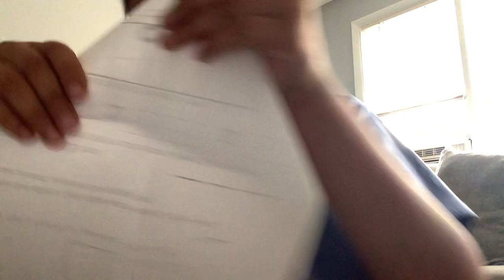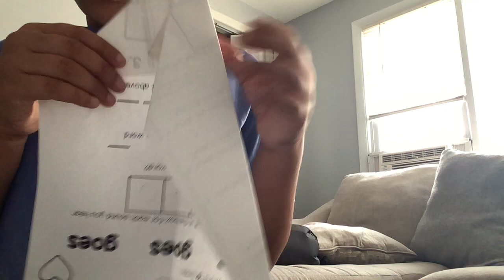Making a paper airplane